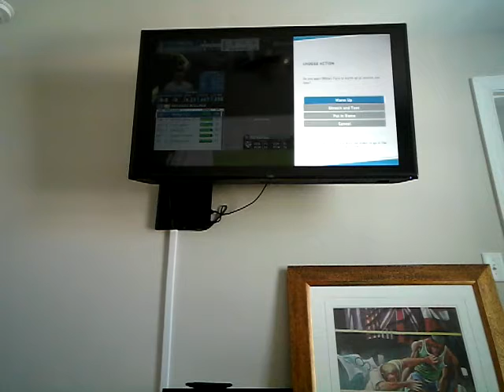GAME 4 OF WORLD SERIES MLB THE SHOW FRANCHISE MODE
Hey guys watch this video we may or may not win the world series but watch the fidel to find out liks and sub